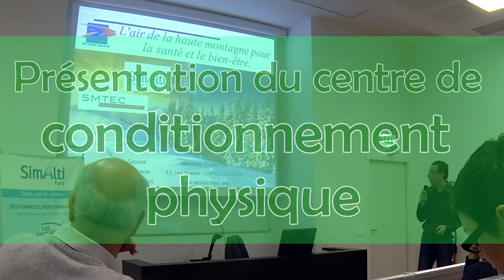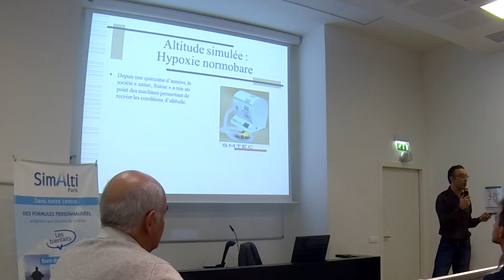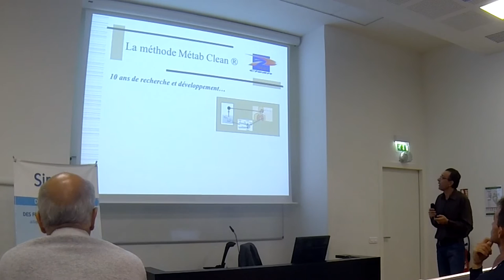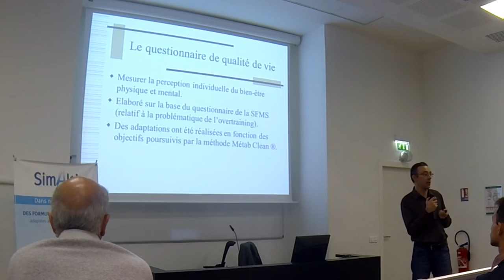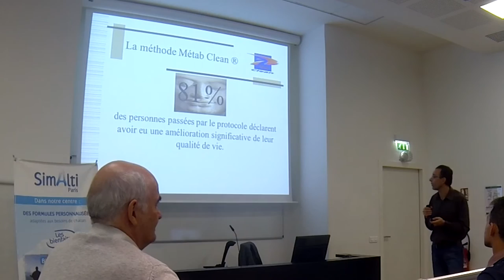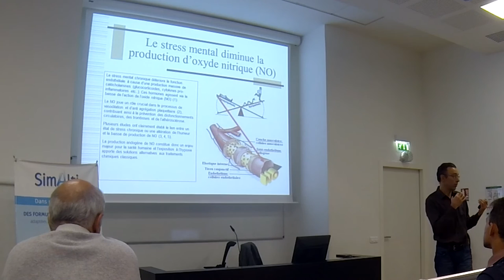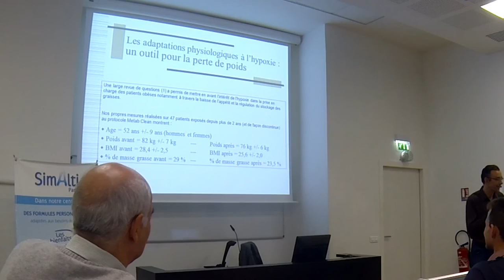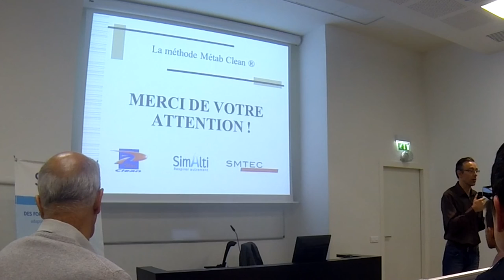Conférence SimAlti 2015 - Intervention Frédéric Gazeau - Partie 2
Le 20/10/2015 s'est tenue la première conférence SimAlti à l'amphi Novancia de Paris.
SimAlti propose à ses clients un traitement basé sur les bienfaits de l'hypoxie, ou encore les bienfaits de l'air de montagne, sans se déplacer de la capitale.

Quels sont les bienfaits de l'hypoxie ?
Dans cette seconde partie orientée sur les effets physiologiques de la méthode Metabclean, Frédéric Gazeau, fondateur d'un centre de conditionnement physique utilisant l'hypoxie, nous renseigne sur les effets de la méthode pratiquée par SimAlti sur ses clients.

Dans la Partie 2, Frédéric Gazeau, créateur de la méthode Metabclean, nous en dira davantage sa méthode, présentant de nombreux bienfaits selon les clients traités.